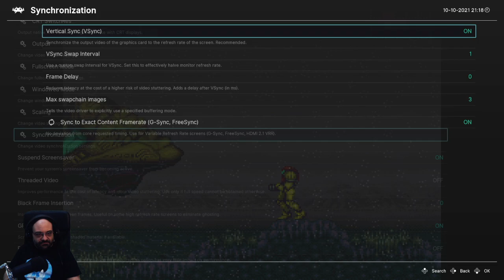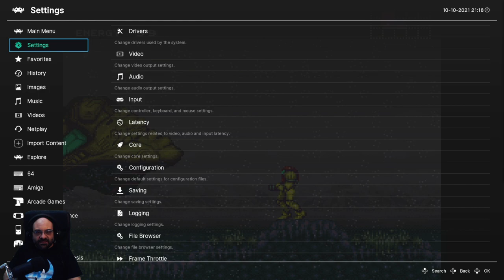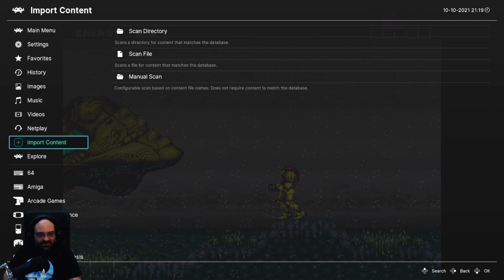Retrodomenica: Visto che giocano tutti a Metroid... [Super Metroid #1]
Qualche intoppo tecnico e una grafica della live inutilizzata, ma sempre un piacere... -- Watch live